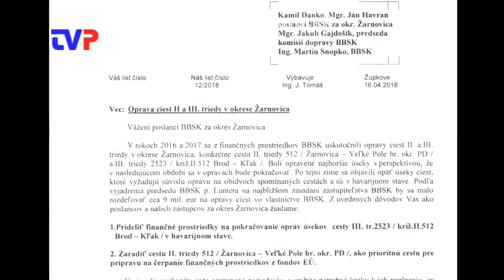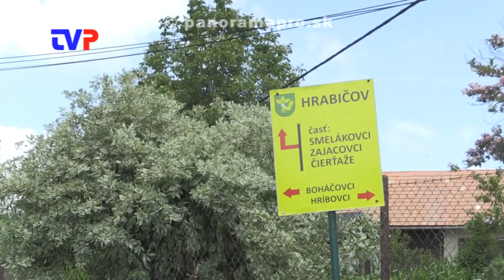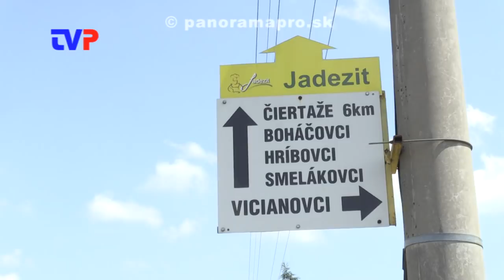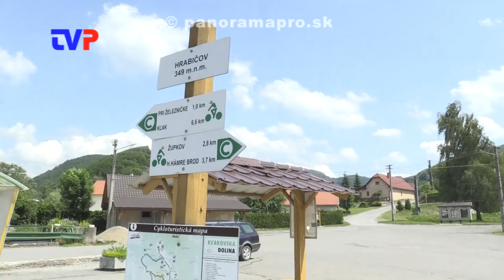Obyvatelia sa sťažujú na cesty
V obci Hrabičov každoročne opravia desiatky metrov miestnych ciest. Dúfajú, že takýto zvyk si osvojí aj BBSK na svojich cestných komunikáciách.